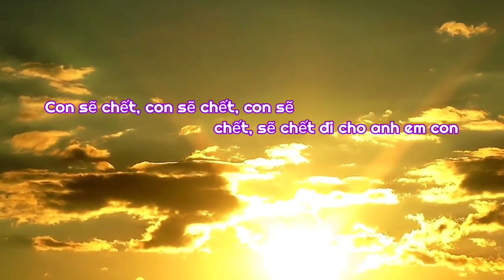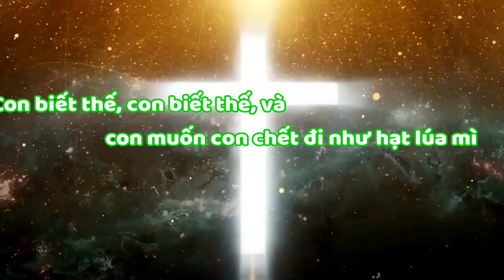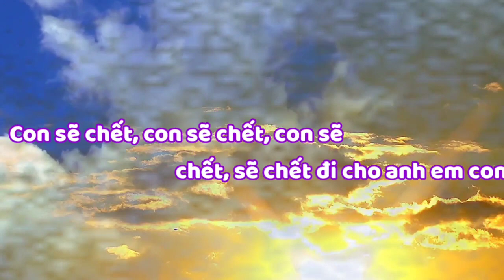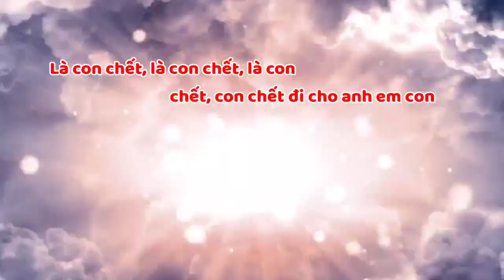(TN) Hạt Giống Tình Yêu (Nếu hạt lúa mì rơi xuống đất...) - Lm. Phương Anh